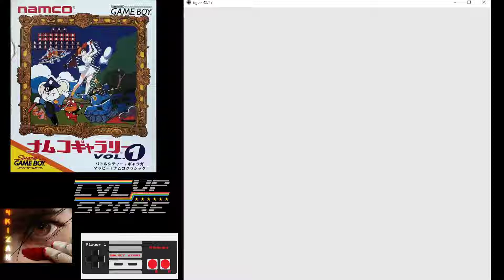HIGHSCORE - Namco Gallery Vol1 - Mappy - GameBoy 91730pts (Round12)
Game : Mappy (Namco Gallery Vol1)
Platform : GameBoy
Version : JAP
Emulation : BgB 1.5.9
Record Software : OBS

The old anc classic Namco arcade game is really nice ! i like this one but that's not so easy.
Tips : collect twice items for get a multiplier (x2,x3,x4,x5,x6) for collect better scoring bonus !
Last tip : there's no RNG on this game, so with practice, you can do good things. Learn the "route"

lvlupscore .com